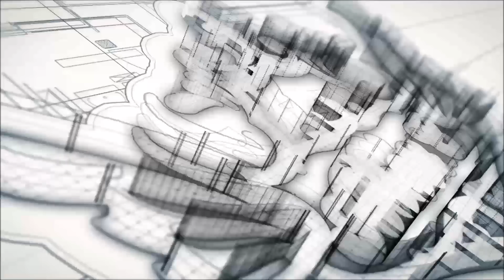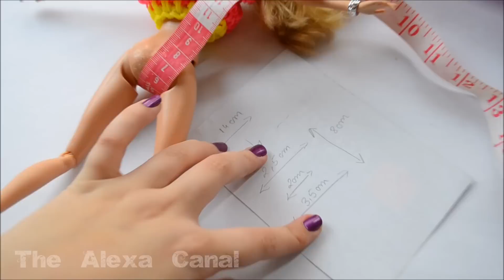♥ Tutorial: Bikini para Muñecas de Goma Eva (Foamy) ♥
Hola a tod@s,  hoy os traigo el tutorial de como hacer un bikini para barbies o cualquier muñeca de Goma Eva, espero que os guste y os sirva el vídeo, un saludo y hasta pronto !